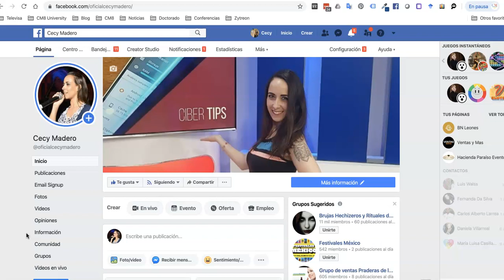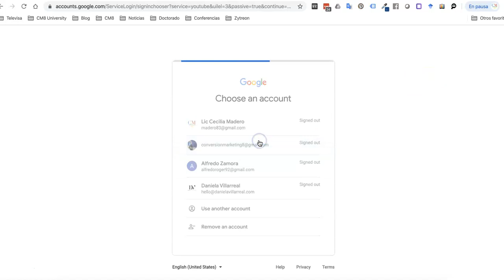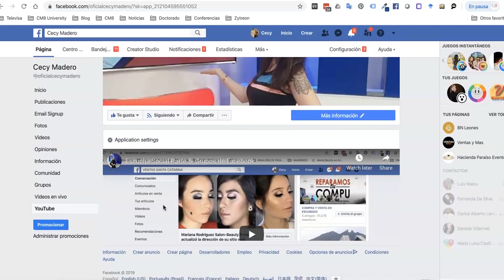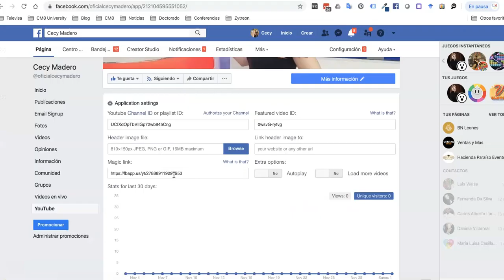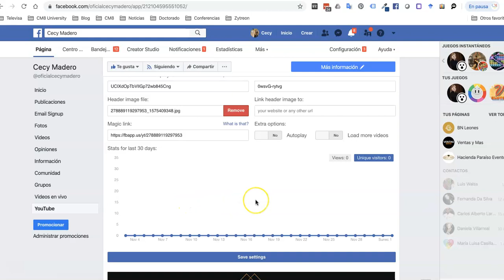Agregar la pestaña de Youtube a Facebook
Integra tu canal de youtube a facebook como una pestaña personalizada
Descubre como lograrlo de una forma sencilla con este video tutorial.